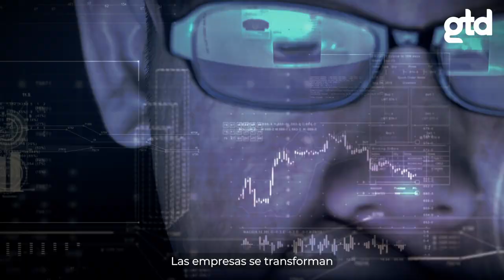GTD Perú - Video institucional | Vip Drone Perú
Desde Vip Drone Perú, queremos compartir una experiencia increíble que tuvimos recientemente.

Hace unos meses, nuestra productora audiovisual Vip Drone Perú tuvo el honor de encargarse de la producción de un proyecto excepcional para Gtd Perú, empresa de telecomunicaciones. Este proyecto fue una experiencia enriquecedora donde compartimos con personas apasionadas que mostraban con orgullo el trabajo que realizan.

Estamos muy agradecidos por la oportunidad brindada y por la confianza depositada en nuestro equipo. Gracias a esta producción, aprendimos mucho y reforzamos nuestra capacidad para enfrentar nuevos desafíos.

Continuaremos adelante con la actitud y el compromiso que nos caracterizan. Disfruten del video, es para ustedes.

Equipo Vip Drone Perú.

hashtag#ProducciónAudiovisual hashtag#VideoLima hashtag#ProductoraAudiovisual hashtag#FotografíaLima hashtag#EdiciónDeVideo hashtag#GrabaciónLima hashtag#ArteAudiovisual hashtag#CámaraPerú hashtag#EquipoAudiovisual hashtag#PostProducciónLima hashtag#VipDronePeru